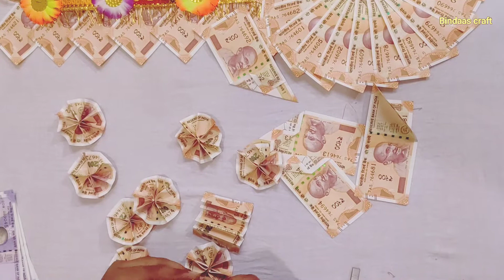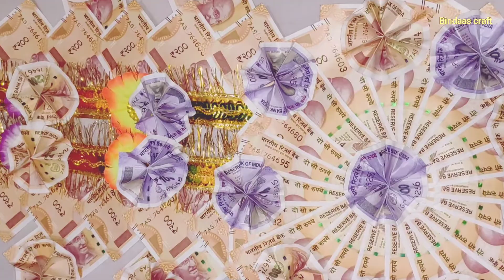Money Origami || Total money 11000 || How To Make Garland With Note || Noto Ki Mala || Art & Craft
Hello everyone 👋 In this video i show you how to make noto ki mala in step by step so you can easily make it in wedding for groom🤵 without spending any extra money.
It is really easy you can easily make just need to follow the steps👣Also must give your valuable feedback in the comment section. I really appreciate your comment.